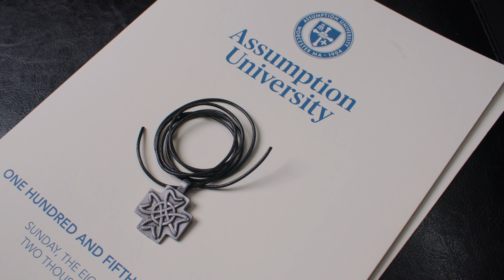Celebrating the Class of 2022's graduation from Assumption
At Assumption, students are given the knowledge, confidence, and professionalism needed to succeed.

The University prepares students to compete for the best jobs and career tracks, but there's more to it than that - upon graduating, students are instilled with something far more lasting and life-changing.

The completion of your degree is an important milestone in your life of which you should be proud. Your education, rooted in the Catholic intellectual tradition, has challenged you to examine your life and to examine the values which define your life. This framework is what made the pandemic a learning experience. You have shown yourself to be resilient despite the obstacles. You have learned the value of sacrificing one's wants for the benefit of others. Striving always for the common good. As a reminder in the years ahead of the values that animated your education, I leave you with a small gift that you found on your chairs. The Assumptionist cross with the motto engraved on it as a sign of the company of friends, of which you will always be a member wherever life will take you. - Francesco Cesareo, Ph.D., President Emeritus

While many instruments are designed to fulfill a single purpose, the value of a Swiss Army Knife comes in its versatility for any situation. This same sentiment rings true in education. Our education from Assumption, our Swiss Army Knives, which have served us throughout our time here, are the very weapons that we will wield as we confront our futures. We must realize that the wealth of options available to us in the possible path that lay ahead should not be overwhelming or stressful but rather encourage it as evidence of our great accomplishments and the potential to reach even greater heights. We must be confident that we are capable of overcoming anything and that our blades will only be sharpened by the challenges that life presents. - Nicholas Macchione, Valedictorian

Be bold. Please take risk in your personal life, in your career, in your travels, and where you choose to live. Fear is like a giant fog. It sits on your brain and blocks everything. Real feeling, true happiness, real joy, they can't get through that fog. But if you lift it, then buddy, you're in for the ride of your life. So please be bold and let yourself dream big dreams. You may well have experienced times of disappointment, of failure, of hurt, and of pain. I hope that you have known even more experiences of joy, and maturation, and just plain fun. - Larry Lucchino, Chairman and Principal Owner of the Worcester Red Sox